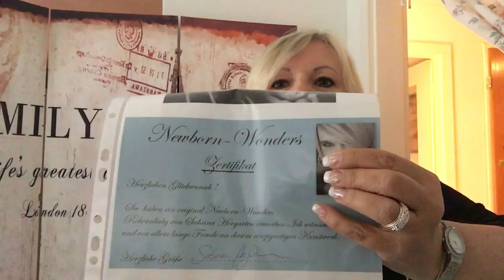💕-lich willkommen zum Box opening Thomas von Olga Auer, rebornt von Sabrina Hergarten💕